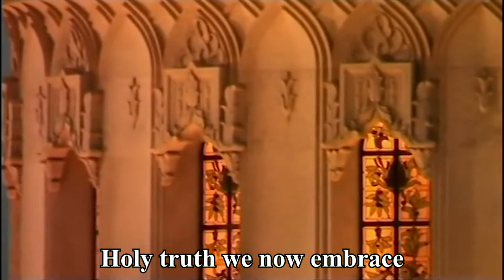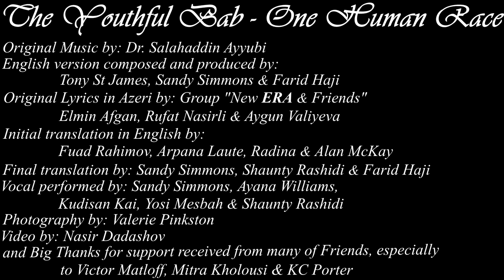The Youthful Bab - One Human Race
Original Music by: Dr. Salahaddin Ayyubi
English version composed and produced by: Tony St James, Sandy Simmons & Farid Haji
Original Lyrics in Azeri by: Group "New ERA & Friends" Elmin Afgan, Rufat Nasirli & Aygun Valiyeva
Initial translation in English by: Fuad Rahimov, Arpana Laute, Radina & Alan McKay
Final translation by: Sandy Simmons, Shaunty Rashidi & Farid Haji
Vocal performed by: Sandy Simmons, Ayana Williams, Kudisan Kai, Yosi Mesbah & Shaunty Rashidi
Photography by: Valerie Pinkston
Video by: Nasir Dadashov
and Big Thanks for support received from many of Friends, especially
to Victor Matloff, Mitra Kholousi & KC Porter